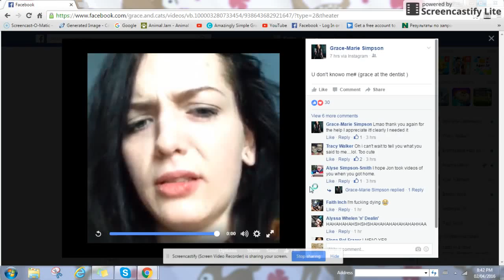my Friend grace on anesthetic LMFAOOOOO!!